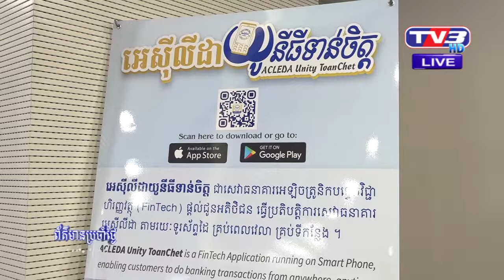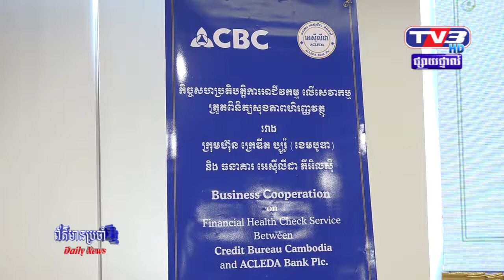ធនាគារអេស៊ីលីដា និង ក្រេឌីតប្រួរ៉ូ សហការផ្តល់សេវាកម្មត្រួតពិនិត្យសុខភាពហិរញ្ញវត្ថុ ជូនអតិថិជន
ធនធនាគារអេស៊ីលីដាភីអិលស៊ី និងក្រុមហ៊ុន    ក្រេឌីតប្យួរ៉ូ ចុះកិច្ចព្រមព្រៀងសហការ ផ្តល់សេ   សេវាកម្មត្រួតពិនិត្យសុខភាពហិរញ្ញវត្ថុជូនអតិថិជន..

ធនាគារអេស៊ីលីដាភីអិលស៊ី និងការិយាល័យឥណទានកម្ពុជា(​ក្រុមហ៊ុន​ក្រេ​ឌី​ត​ប្យួ​រ៉ូ​ខេ​ម​បូ​ឌា​)​ហៅ​កាត់​ថា​ស៊ី​ប៊ី​ស៊ី​(CBC)​បាន​ចុះ​កិច្ចព្រមព្រៀង​ជាមួយគ្នា ស្តីអំពីកិច្ចសហប្រតិបត្តិការ ភាពជាដៃគូរ ក្នុងការផ្តល់សេវាត្រួតពិនិត្យសុខភាព ហិរញ្ញវត្ថុជូនអតិថិជនរបស់ខ្លួន ហើយដែលពិធីនេះ បានធ្វើឡើង កាលពីរសៀលថ្ងៃទី១៥ខែមករានៅការិយាល័យកណ្តាល​ធនាគា​រ អេស៊ីលីដា ។​

​លោក អឿ សុធា​រ័ត្ន ប្រធាន​នាយក​ប្រតិបត្តិ​នៃ​ការិយាល័យ​ឥណទាន​កម្ពុជា បានថ្លែងថា
ដោយមើលឃើញអំពីសារសំខាន់នៃរបាយការណ៍ឥណទាន​របស់​អតិថិជន និងដើម្បី​ផ្តល់​ភាពងាយស្រួល​ ដល់អតិថិជន ដែលនៅតាមបណ្តាខេត្ត ការិយាល័យឥណទានកម្ពុជា បានបង្កើតសេវាកម្មខាងលើនេះ ដោយធ្វើកិច្ចសហប្រតិបត្តិជាមួយធនាគារអេស៊ីលីដា​ភីអិលស៊ី​ ក្នុងការផ្តល់សេវាត្រួតពិនិត្យ សុខភាពហិរញ្ញវត្ថុនេះជូនអតិថិជន ហើយសង្ឈឹមថា សេវាថ្នីនេះនិង ចូលរួមចំណែក ដល់ស្ថេរភាពលើវិស័យធនាគារ និង​ហិរញ្ញវត្ថុ ព្រមទាំង សេដ្ឋកិច្ចជាតិ ផងដែរ​។

​លោក​បន្តថា​ ជំហ៊ានដំបូងយើងដាក់ឱ្យដំណើរការនៅតាម​សាខា​ របស់ធនាគារអេស៊ីលីដាចំនួន ៥ខេត្តក្រុង ហើយគ្រោងនឹងពង្រីក ទូទាំងប្រទេសនៅបំណាច់ឆ្នាំ២០១៩នេះ ហើយដើម្បីប្រើប្រាស់សេវាកម្មនេះ អតិថិជនគ្រាន់តែ យកអត្តសញ្ញាណប័ណ្ណឬលិខិតឆ្លងដែនច្បាប់ដើម​ ដែលមានសុពល ភាព ហើយអញ្ជើញ ទៅកាន់ការិយាល័យឬសាខាដូចជាការិយាល័យកណ្តាល​ សាខាខេត្តសៀមរាបសាខាខេត្តកំពង់ស្ពឺ សាខាខេត្តតាកែវ និងសាខាខេត្តកណ្តាល។

​លោក​បណ្ឌិត អ៊ិន ចាន់នី ប្រធាន​នាយក​ប្រតិបត្តិ​ធនាគារ អេស៊ីលីដា ភីអិលស៊ី មានប្រសាសន៍ថា ” ការិយាល័យ​ឥណទាន​កម្ពុជា បាន​ចូលរួមចំណែក​ជា​ប្រយោជន៍​យ៉ាងច្រើន​ ដល់ភាគីពាក់ព័ន្ធ រួមមាន​ឯកត្តជន ស្ថាប័ន​ធនាគារ​និង​ហិរញ្ញវត្ថុ និង​វិស័យ​ហិរញ្ញវត្ថុ​នានា​។ ជាក់ស្តែង កិច្ចសហការគ្នាពេលនេះ ដោយ​យល់ឃើញថា ការិយាល័យ​ឥណទាន​កម្ពុជា មាន​ប្រព័ន្ធ​រាយការណ៍​ព័ត៌មាន​ឥណទាន ច្បាស់លាស់ និង​ជឿទុកចិត្ត មានការ​ប្តេជ្ញាចិត្ត​ខ្ពស់​ ក្នុងការឆ្លើយតប ទៅនឹងតម្រូវការ របស់​សមាជិក ភាគី​ពាក់ព័ន្ធ និង​ក្រុមហ៊ុន​នានា ជាពិសេស​សហគ្រាស​ធុន​តូច​ និងមធ្យម ក្នុងការ​ស្វែងរក​ឥណទាន​ អោយកាន់តែប្រសើរ។ ធនាគារអេស៊ីលីដាភីអិលស៊ីស៊ី​ មានក្តីសោមនស្សរីករាយក្នុងការចុះកិច្ចព្រមព្រៀង​ សហប្រតិបត្ដិការ ជាមួយការិយាល័យឥណទានកម្ពុជា(​ស៊ី​ប៊ី​ស៊ី​)​ក្នុងការ​បម្រើ សេវាត្រួតពិនិត្យសុខភាពហិរញ្ញវត្ថុដល់​អតិ ថិជនក្នុងវិស័យធនាគារ និងហិរញ្ញវត្ថុឱ្យបានរឹតតែទូលំ ទូលាយ តាមការស្នើសុំពិនិត្យ របាយការណ៍ឥណទានផទានផ្ទាល់ខ្លួន នៅតាម​បណ្តា​ការិយា ល័យ រាជធានី សាខា​ខេត្ត​-​ក្រុង ចំនួន​៥ នៃ​ធនាគារ អេស៊ីលីដា ភីអិលស៊ី​ ហើយសេវានេះ នឹងជួយដល់អតិថិន និងភាគីពាក់ព័ន្ធ ក្នុងការស្វែងយល់ពីស្ថាន ភាពហិរញ្ញវត្ថុ ក្នុង​ដំណើរការ​ស្នើសុំ​ឥណទាន​។

​គួរ​ជម្រាប​ថា​ ការិយាល័យឥណទានកម្ពុជា បានបង្កើតឡើង នៅឆ្នាំ២០១២ ជាក្រុមហ៊ុនឈានមុខគេក្នុងការផ្ដល់ព័ត៌មាន​ឥណទាន​ ឧបករណ៍វិភាគនិងសេវាកម្មរាយការណ៍ ដល់ធនាគារគ្រឹះស្ថានមីក្រូហិរញ្ញវត្ថុ ក្រុមហ៊ុន​ភតិសន្យា​គ្រឹះស្ថាន​ឥណទាន​ជនបទ​ ប្រតិបត្តិករឥណទាន និងអ្នកប្រើប្រាស់នានា ក្នុងព្រះរាជាណាចក្រកម្ពុជា។ ​គិត​ត្រឹម​ខែវិច្ឆិកា​ឆ្នាំ​២០១៨​ ស៊ីប៊ីស៊ី មានសមាជិកសរុប ១៥៨ស្ថាប័ន ខណះធនាគារអេស៊ីលីដាភីអិលស៊ីមានទ្រព្យសកម្ម​សរុប​ ចំនួនជាង៥,៧​ពាន់​លាន​ដុល្លារ​អាមេរិក​ ហើយគិតមកត្រឹមបំណាច់ខែធ្នូឆ្នាំ២០១៨ មានសមតុល្យឥណទានសរុប ចំនួន៣,៤៩​ពាន់​លាន​ដុល្លារ​អាមេរិក​ និងប្រាក់បញ្ញើសន្សំសរុប ចំនួន ៣,៧៥ ពាន់​លាន​ដុល្លារ​អាមេរិក និង​មាន​អតិថិជន​ ប្រមាណជាង ២,៥ លាន​នាក់ គិត​ត្រឹម​ដំណាច់​ខែធ្នូ ឆ្នាំ​២០១៨​នេះ​៕